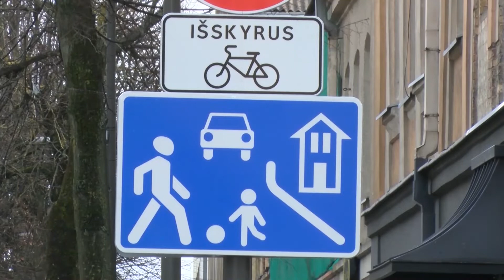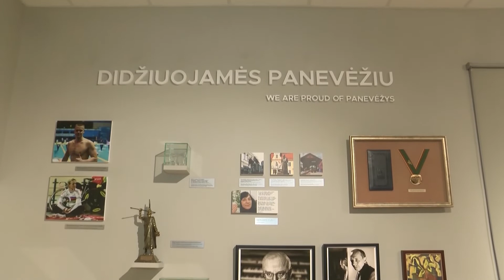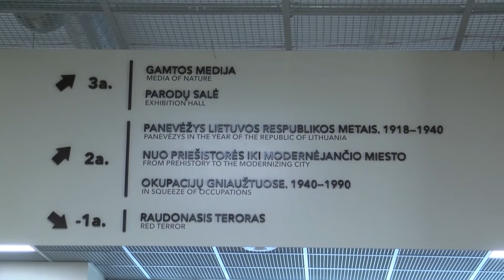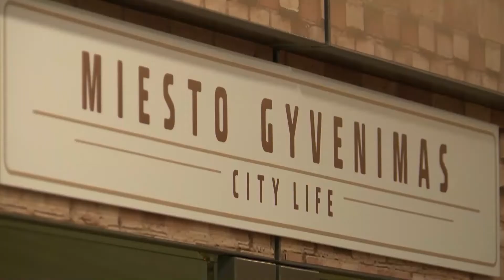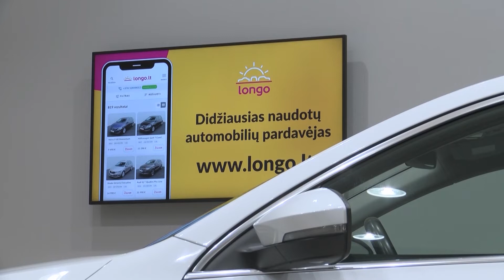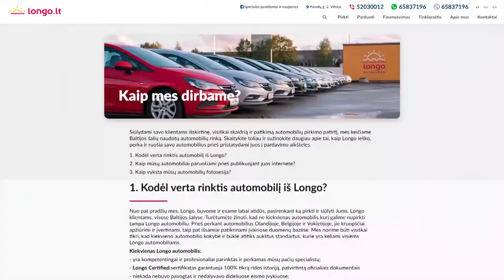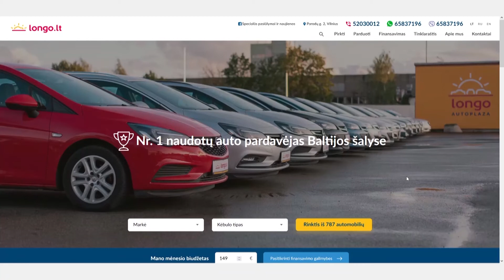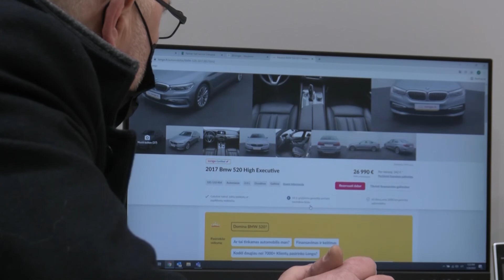GNTV Naujienos 2022 01 27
Panevėžio miesto savivaldybė ragina laikytis naujų eismo ženklų rekonstruotose Elektros ir Vasario 16-osios gatvėse. Miesto centre planuojama ir daugiau pokyčių

Panevėžio kraštotyros muziejuje dar daugiau dienų kada ekspozicijas galima aplankyti nemokamai!

Šeštadienį Panevėžyje, RYO prekybos centre, padalinį atidaro didžiausia Baltijos šalyse naudotų automobilių prekybos įmonė Longo LT